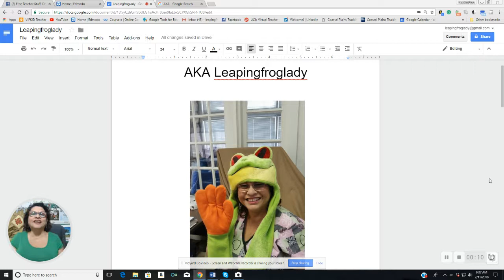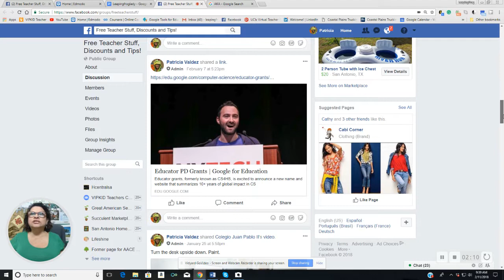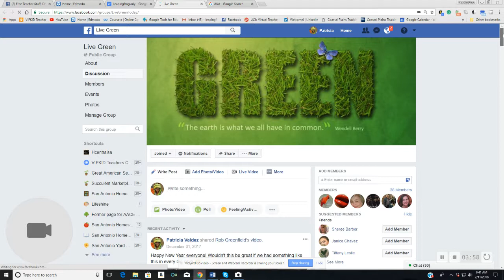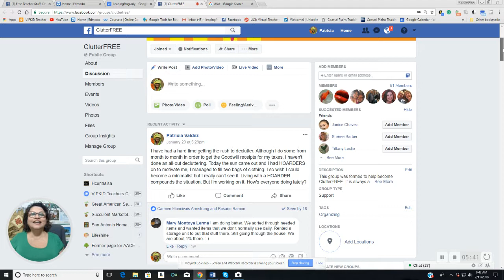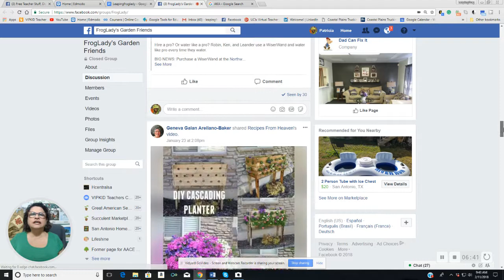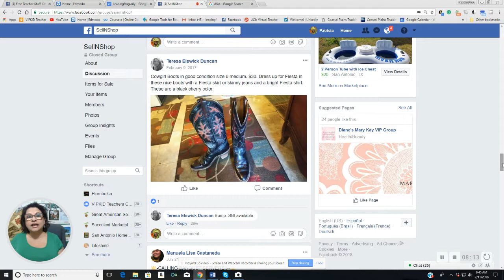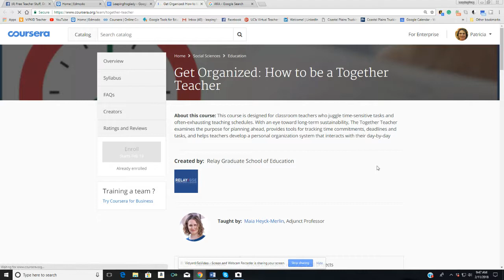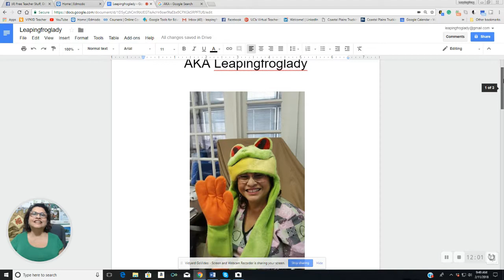AKA Leapingfroglady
This video explains why I'm leapingfroglady.